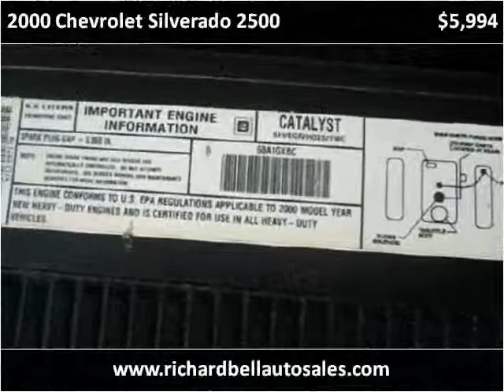2000 Chevrolet Silverado 2500 Used Cars Deland FL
This 2000 Chevrolet Silverado 2500 is available from Richard Bell Auto Sales & Powersports.